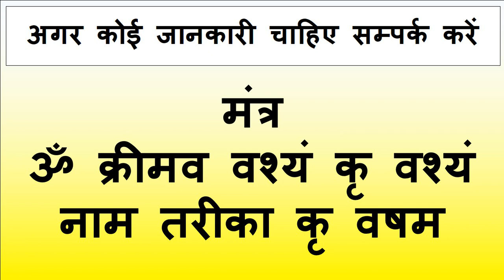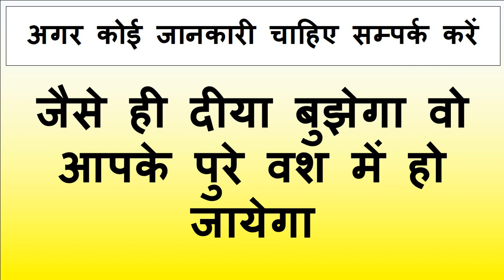जबरदस्त दिखने वाली महिला का सम्भोग वशीकरण तंत्र